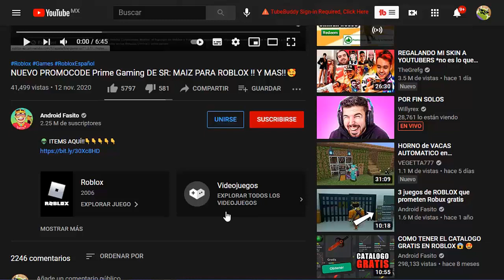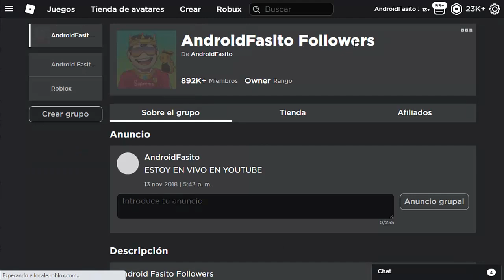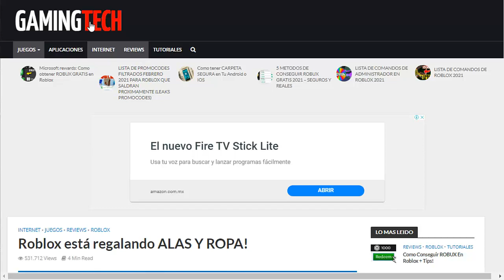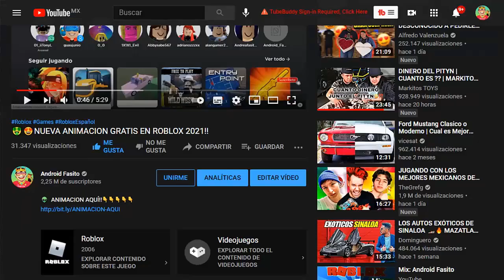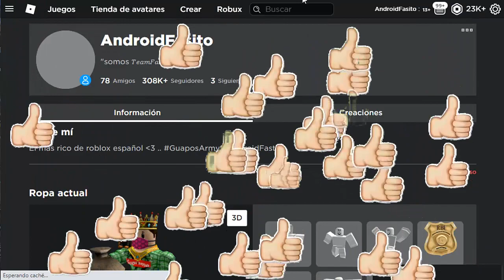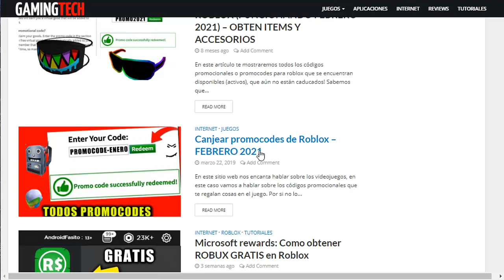[ITEM GRATIS]! NUEVO ACCESORIO POR VOTAR EN ROBLOX!!...🤑🤑(BloxyAwards 2024)